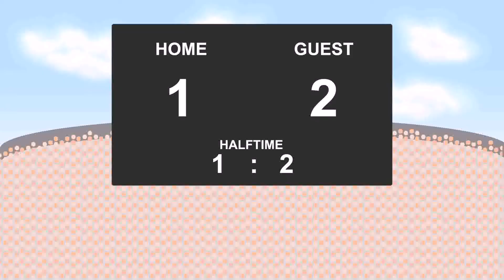01.08.2017: AC Oulu - Honka (2 - 2)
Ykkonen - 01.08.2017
AC Oulu against Honka
          2 - 2
9' - Masar Oemer (Goal)
40' - Jair (Goal)
41' - Joel Perovuo (Goal)
63' - Eero-Matti Auvinen (Goal)
90' - Markus Heikkinen (RedYellow Card)